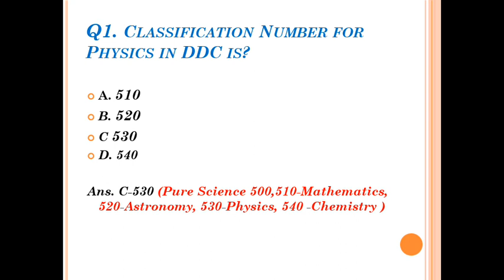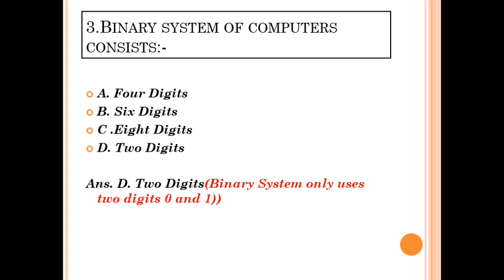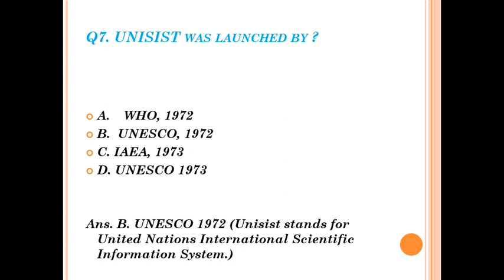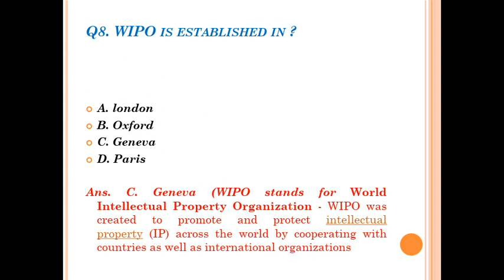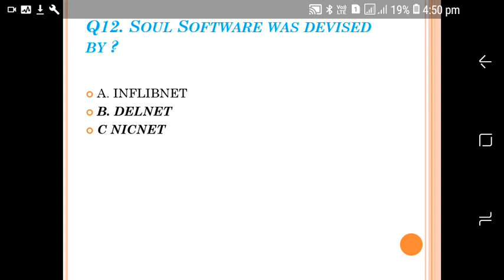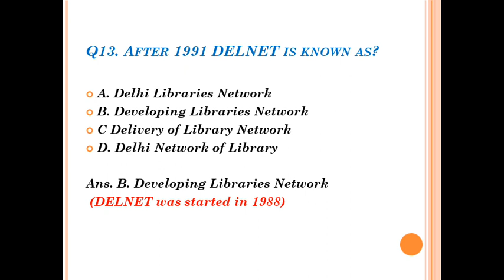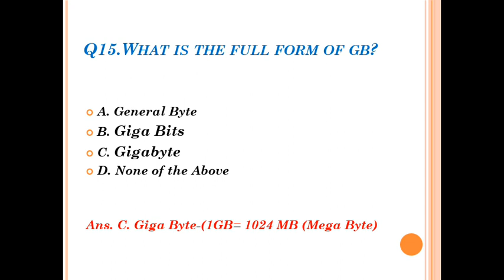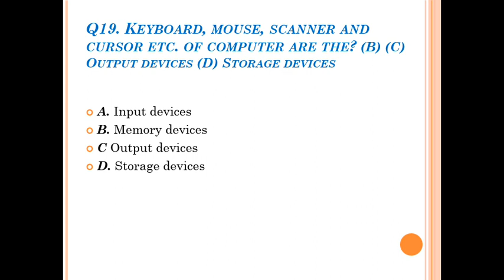Library Science questions and answers (NTA/UGC/KVS/NVS DSSSB LIBRARIAN V-4(पुस्तकालय विज्ञान प्रश्न)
पुस्तकालय विज्ञान
Most Imp Questions for KVS/UGC/DSSSB/RSMSSB/NVS LIBRARIAN EXAMS (LIBRARY SCIENCE-LIB. Sc) V-4